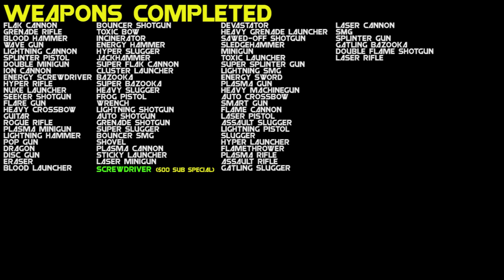Nuclear Throne One Gun Loop [Laser Rifle]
So this series I will be trying to loop the game - kill the Throne - with only one weapon at a time!

This time im using the Laser Rifle! Heavy on ammo but it gets the job done. I have played a ton of Enter the Gungeon lately and kept trying to dodge roll through bullets... wtf brain!

Steam page -